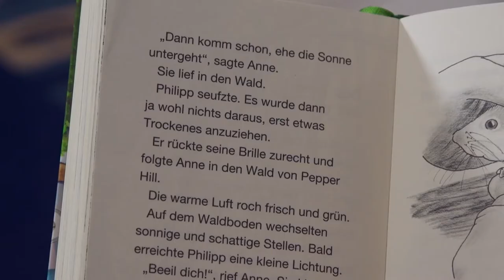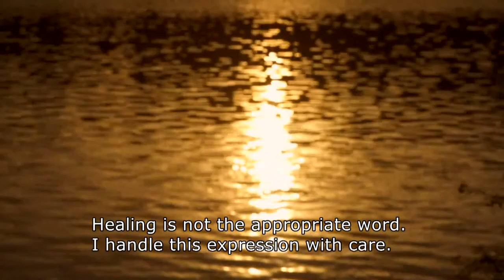Trailer english documentary Alexander Vonlanthen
Alexander Vonlanthen gains access to a higher level of consciousness
creating a strong healing and creative power and is exposed to his mediumistic gifts
through an encounter with a medium.
With this healing and creative power Alexander supports people who are suffering
from all kinds of illness and pain, by helping them to bring forward their own inner powers.
The journalist and filmmaker Rolf Dietrich has accompanied Alexander Vonlanthen in his work.
He interviews and portrays people who have experienced Alexander´s support in their
personal healing process as well as doctors who are aware of Alexander’s healing powers and
advise their patients to go and seek Alexander´s help.
A touching documentary about a great power that lies within everyone.